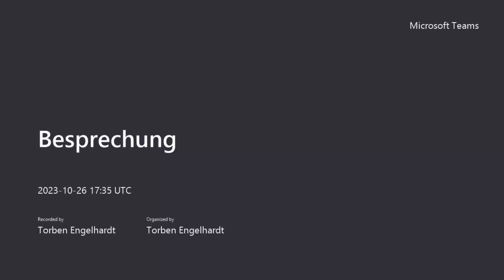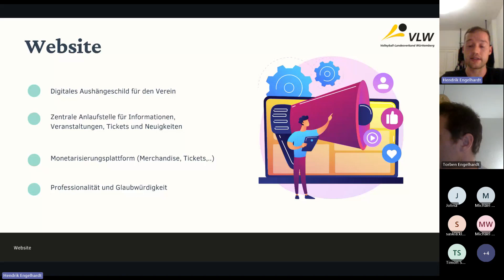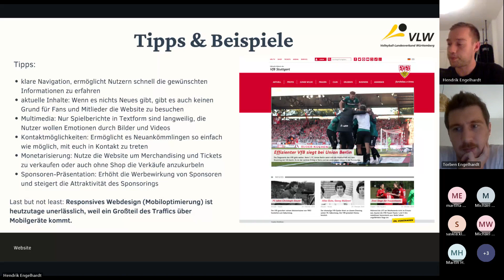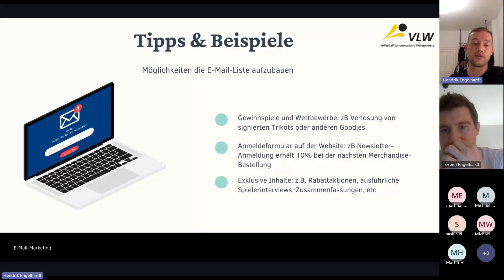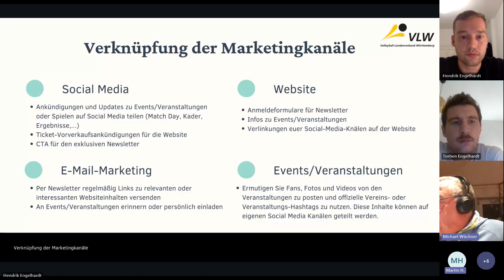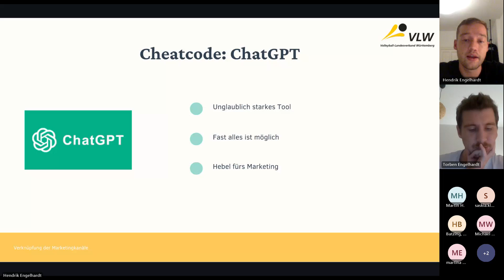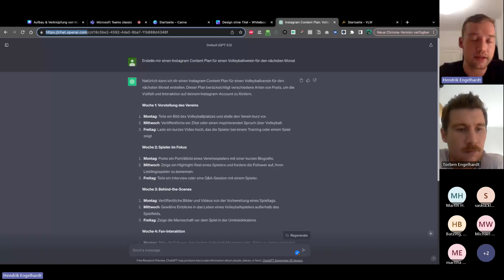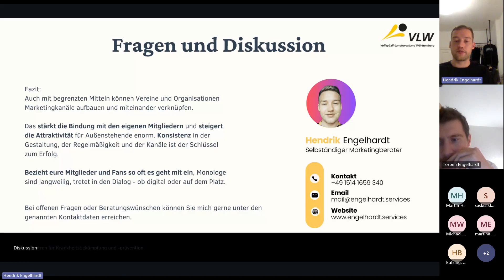Vortrag "Aufbau und Verknüpfung von Marketingkanälen von Hendrik Engelhardt Teil2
In diesem Vortrag werden die Grundlagen und Tools für den Aufbau und die Verknüpfung von Marketingkanälen für Sportvereine und Sportverbände behandelt. Es werden verschiedene Marketingkanäle vorgestellt, die im Sportumfeld effektiv genutzt werden können, darunter Social Media, E-Mail-Marketing, Websites und mehr. Es werden die grundlegenden Schritte erläutert, die erforderlich sind, um diese Kanäle aufzubauen und erfolgreich miteinander zu verknüpfen. Dabei werden auch wichtige Tools und Techniken präsentiert, die dabei helfen, Marketingstrategien zu optimieren und eine größere Reichweite zu erzielen. Der Vortrag soll wertvolle Informationen und praktische Tipps aufzeigen, um das Potenzial ihrer Marketingbemühungen im Sportbereich auszuschöpfen.